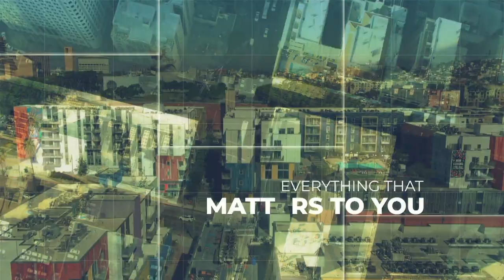LA Currents: Los Angeles County Supervisor Hilda Solis (Full Interview)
Committed to identifying creative solutions to end homelessness and working with our communities to build and preserve affordable housing, Supervisor Hilda Solis speaks with Maria Hall-Brown about her thoughts on the homeless crisis and how we can better address this issue.